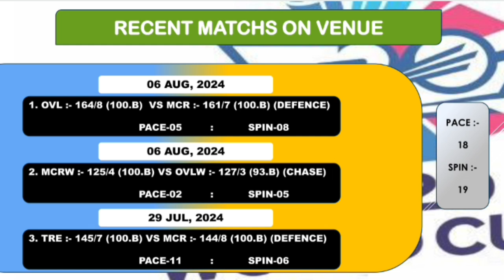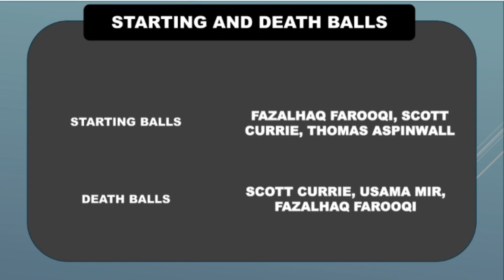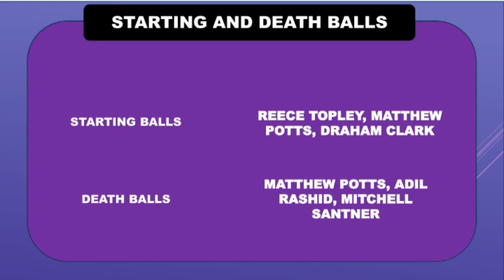MNR vs NOS Dream11 Prediction,MNR vs NOS Today Dream11 Team,MNR vs NOS Dream11 Team Prediction Today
2. The Prediction shown in the videos are my thoughts and thinking based on my experience and you are not force to adapt the same and you are free to predict your own

Video including 👇🔥🤩❤️💯🏆.
MNR vs NOS Dream11 Team | MNR vs NOS Dream11 Team of Today Match | MNR vs NOS The Hundred Dream11

Manchester Originals vs Northern Superchargers 27th The Hundred Men's Match Full DetailAnalayis + Team Combination
Mnr vs Nos Dream11 Prediction,
Nos vs Mnr Dream11 Prediction,
Mnr vs Nos the hundred Dream11,
Nos vs Mnr Dream11,
Dream11 Prediction,
Dream11 Today Team,
Manchester Originals vs Northern Superchargers Dream11,
Manchester vs NOS Dream11 Prediction,
Mnr vs Nos Dream11 Team,
Mnr vs Nos Prediction,
Today Match Dream11 Prediction,
Mnr vs Nos Grand League Team,
The Hundred Dream11,
Somesh Thakre,